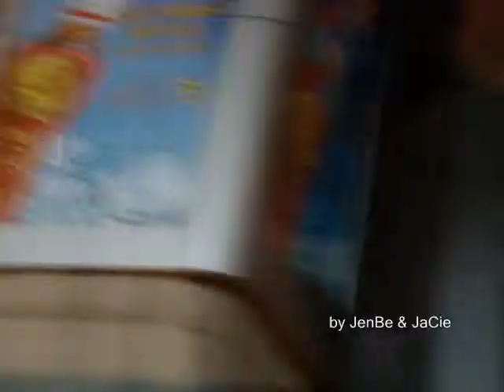091023 B E G arrived at Tan Son Nhat Airport